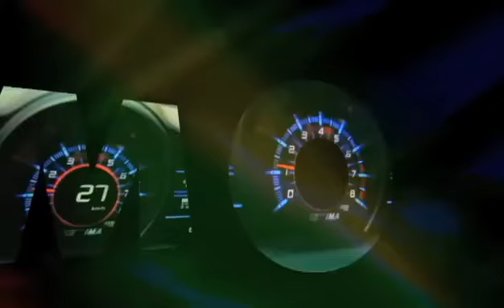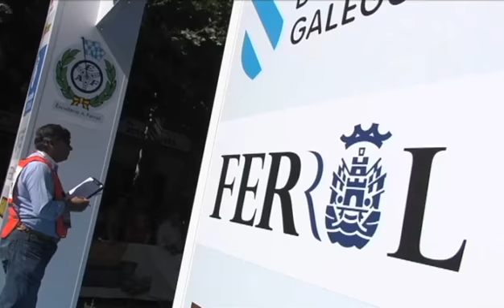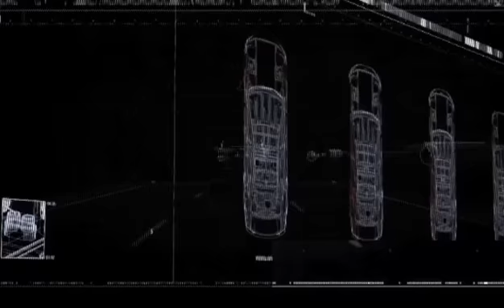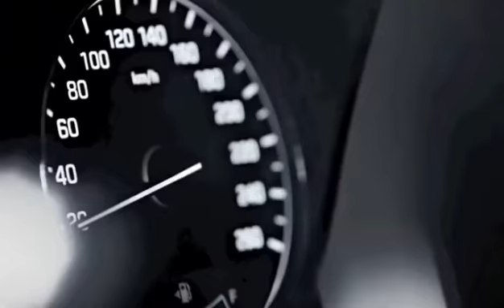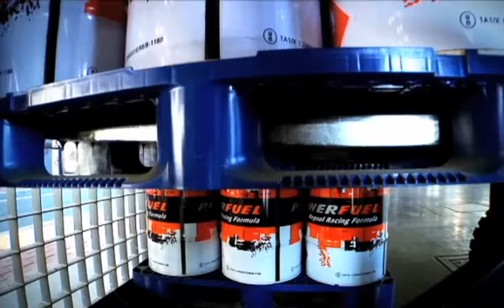«Motor en V» Rally de Ferrol (cap. 172- 06/09/14)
Motor en V les ofrece esta semana un resumen del Rally de Ferrol, prueba del campeonato de España en la que resultaron ganadores los hermanos Vallejo, sobre un Porsche 911. También presentaremos el nuevo Hyundai Génesis, una berlina grande y de lujo fabricada en Corea. El Seat León ST 4 Drive y la gasolina que emplean los pilotos de Honda en Moto GP, Marc Márquez y Dani Pedrosa completan nuestros contenidos.